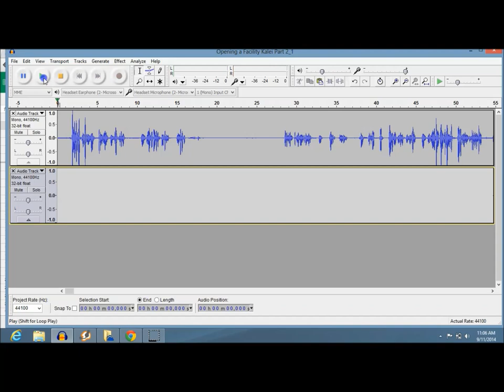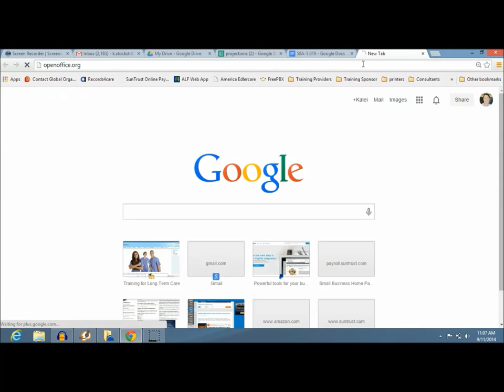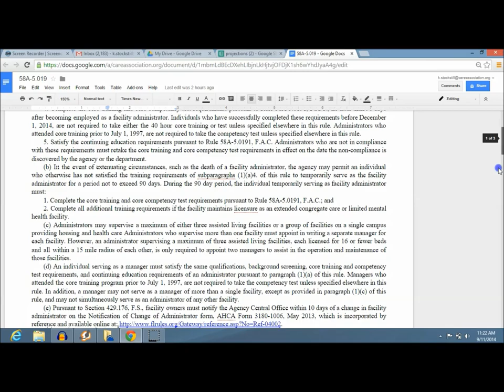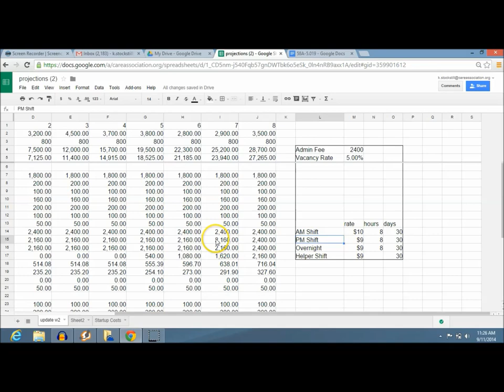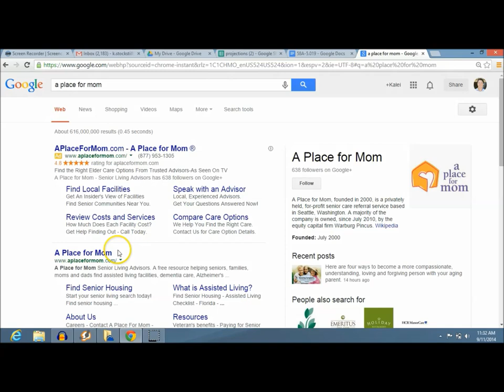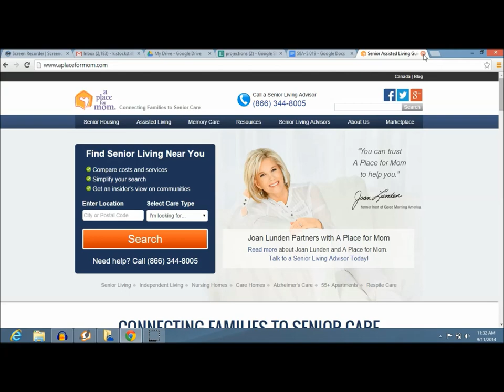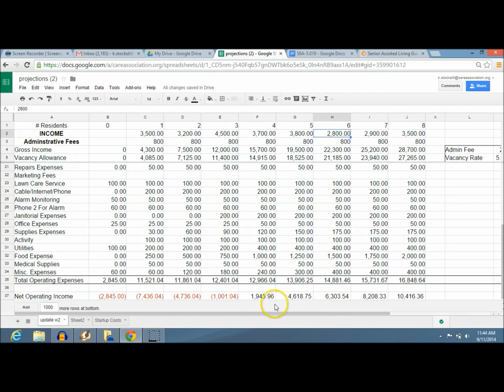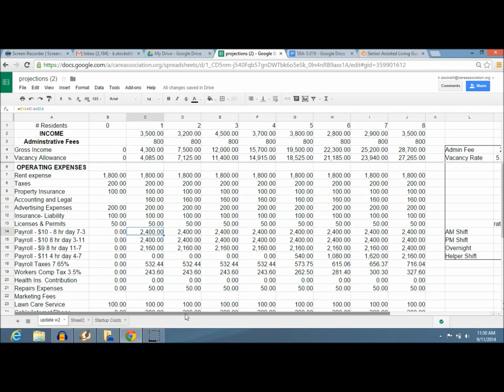Opening a Facility Part 2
The Care Association represents the interests and promotes the benefits of smaller long term care facilities.